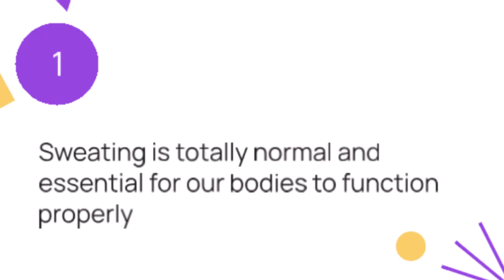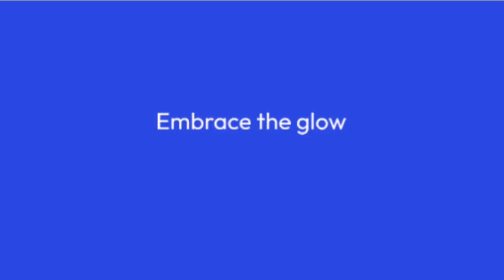Why Do I Sweat So Much? The Sweaty Truth Revealed!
Hey, everyone! 🌟 Ever wondered why you're always sweating, even when you're just chilling? In this video, we dive into the sweaty truth behind why some of us seem to be in a constant state of perspiration. We'll cover everything from the role of genetics and stress to spicy foods and medical conditions like hyperhidrosis. If you've ever felt like you're sweating buckets for no reason, this one's for you! Stay cool and see you in the video! 😎✨